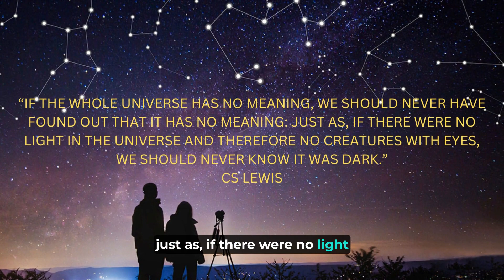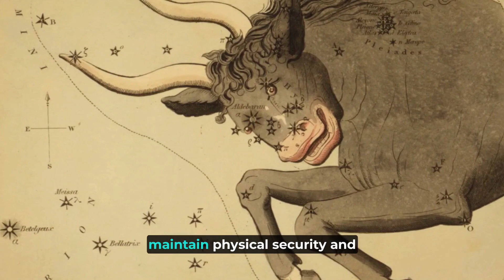Birth Signs of Christ's Disciples Episode 1 | elwin®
Hi guys! Thanks for stopping by the elwin channel.